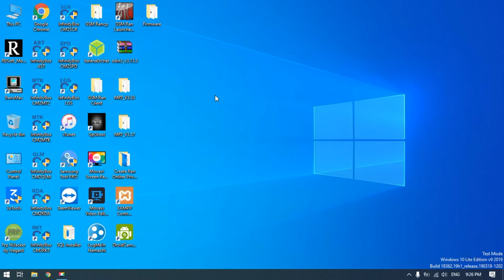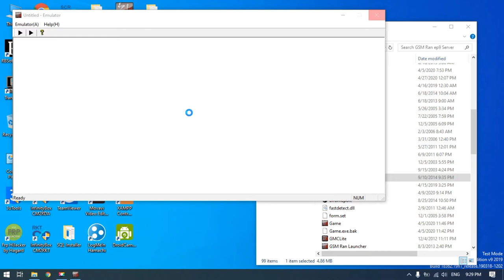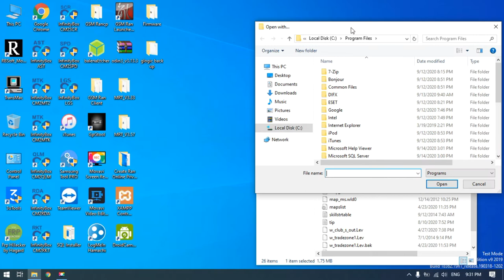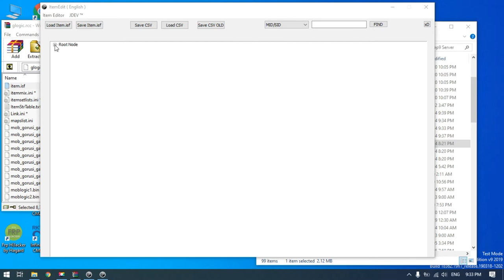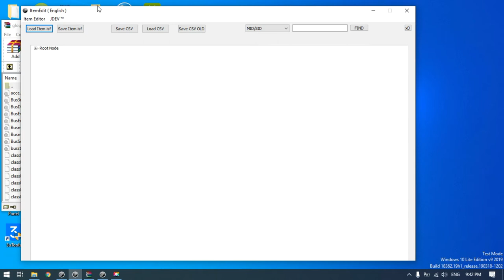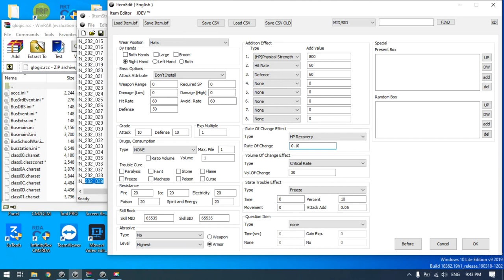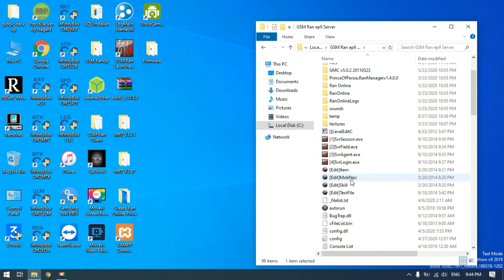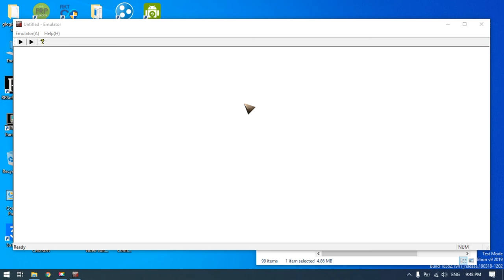Create Ran Online Private Server for Beginner Tagalog Version Part 5